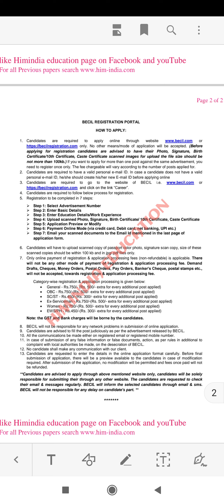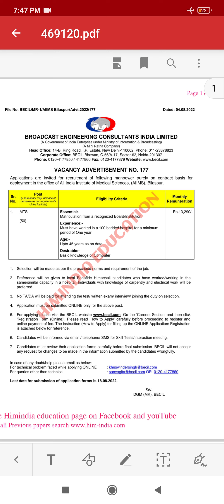देखिए AIIMS BILASPUR की MTS POST के लिए कैसे APPLY करें